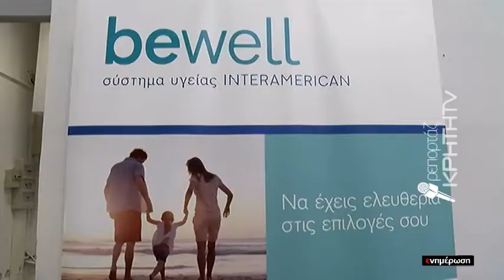Πράξη αγάπης καί ανθρωπιάς